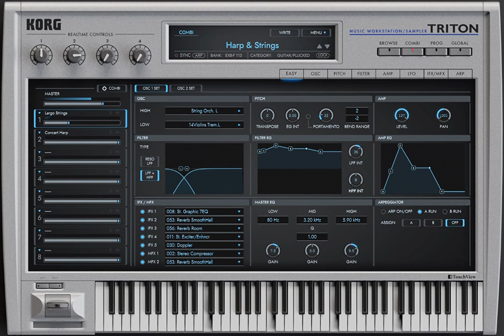Cannon de Pachelbel en C menor - Korg Triton Harp & Strings